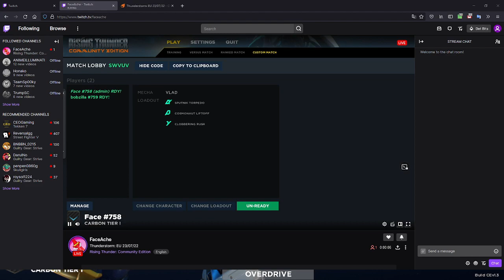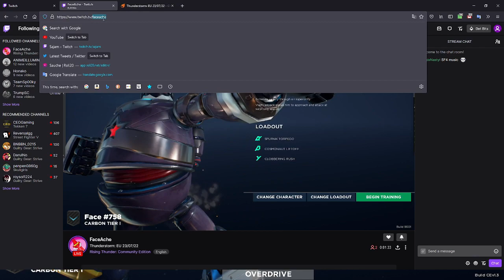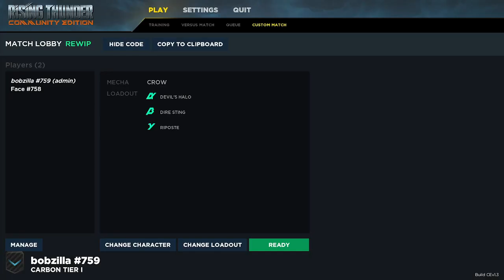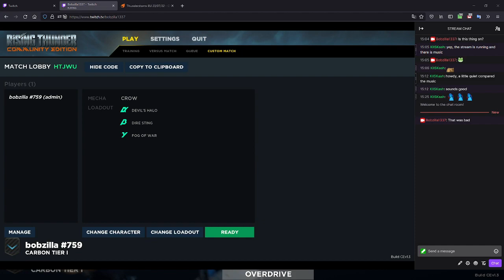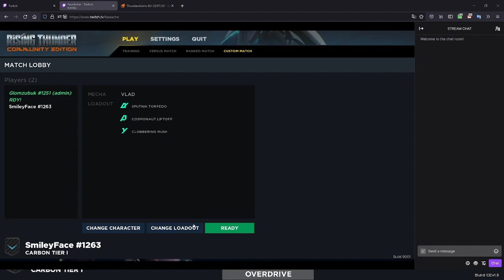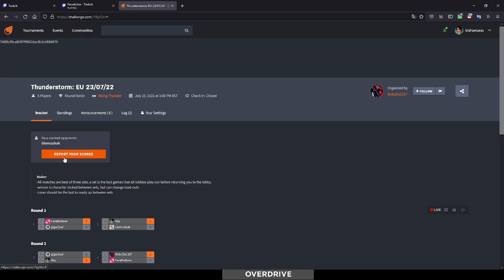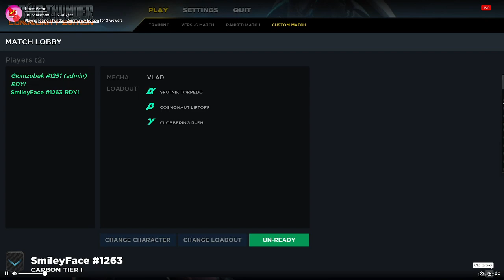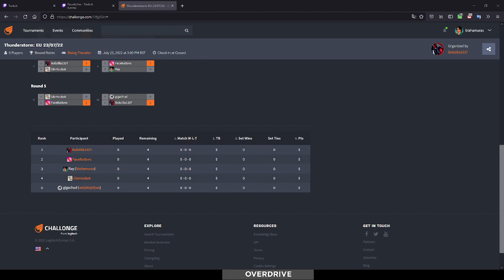2022-07-23 Rising Thunder Round Robin Tournament [VOD] [Timestamps]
13:50 - Glomzubuk (Talos) vs Ray (Dauntless)
27:40 - Ray (Dauntless) vs gigachud (Dauntless/Chel)
45:25 - Bobzilla(Crow) vs FaceAche (Vlad) [Commentary]
59:45 - Bobzilla(Vlad) vs Ray (Dauntless/Crow)
01:16:00 - Ray (Crow) vs FaceAche (Vlad)
01:30:45 - Glomzubuk (Talos) vs FaceAche (Vlad) [Commentary]